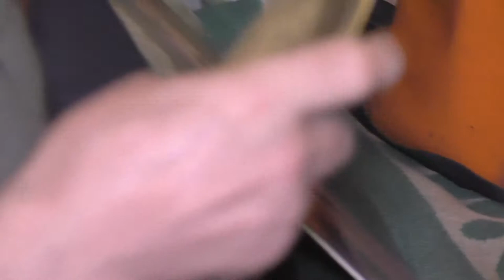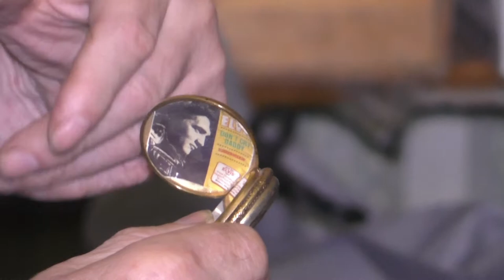Валерий барон фон Эргардт в гостях у Рудольфа Фукса - Посвящение Аркадию. Видео - Александр Травин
10 октября 2016 года.
Автор видео - Александр Травин арТзаЛ
Россия - Санкт-Петербург
Russia, Saint-Petersburg